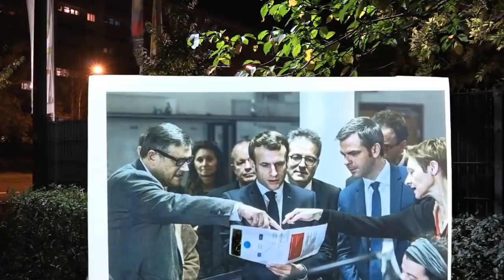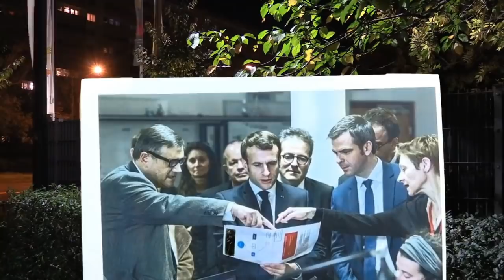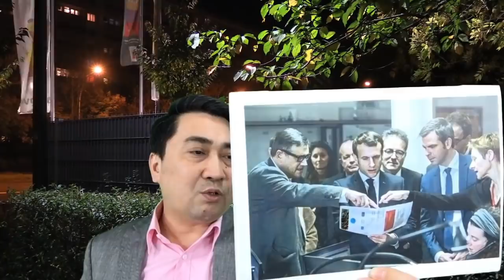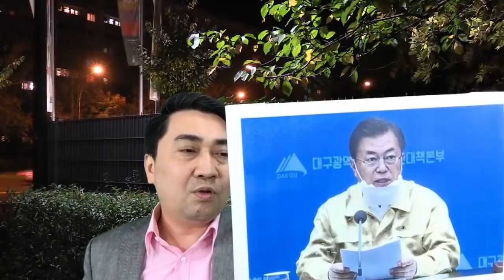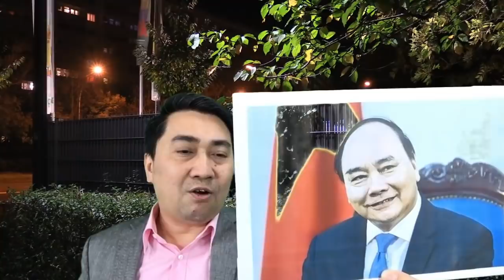TBT kiêm Chủ tịch NP Trọng đang ở đâu?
Lê Trung Khoa – Thoibao.de từ Berlin, CHLB Đức. / 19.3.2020